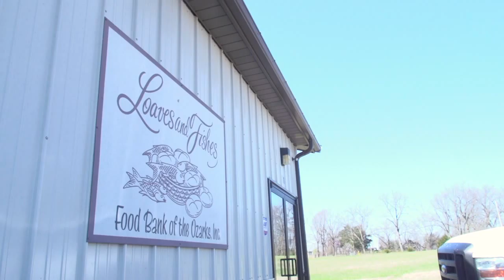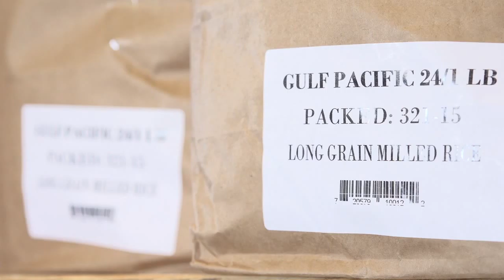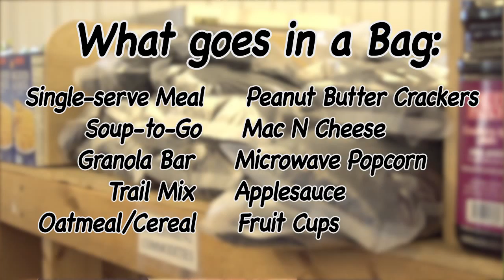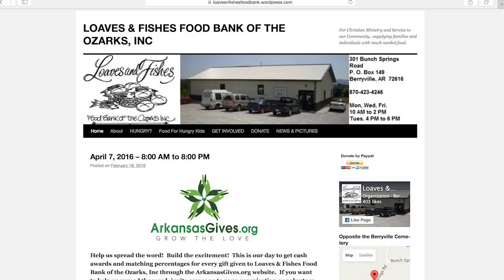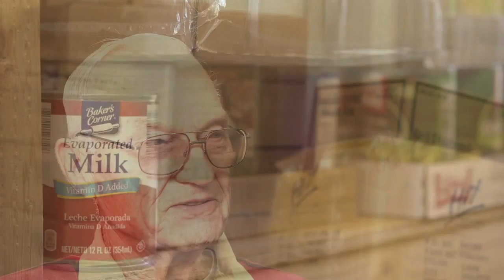Berryville Loaves & Fishes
Video by Elver Morales